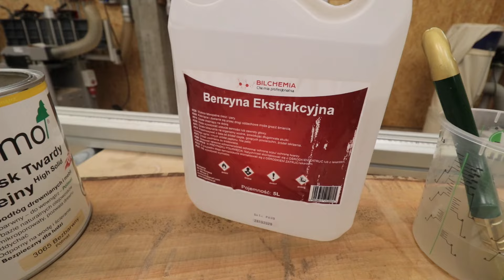93 - Jak nakładam wosk twardy olejny Osmo | stół dębowy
Jeśli jesteś zainteresowany kupnem takiego blatu lub całego stołu, zapraszam do sklepu:
wszystkie stoły z oferty robione moimi rączkami ;-)

W dzisiejszym filmie pokazuję jak można wysmarować blat dębowy woskiem twardym olejny. :-)